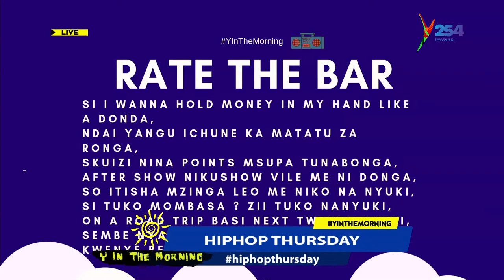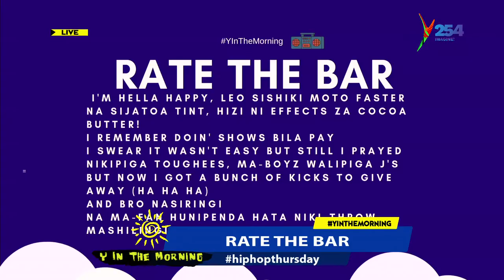Rate The Bar | Kayvo Kforce, rates Mbithi and Nyashinski above Khaligraph Jones